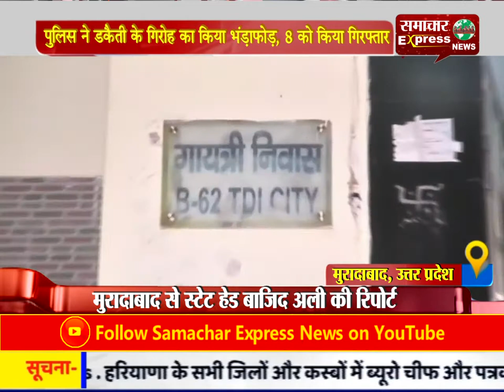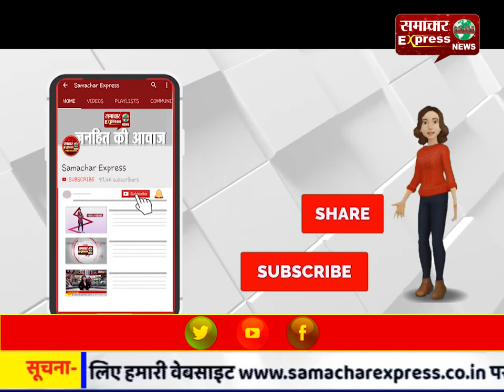पुलिस ने डकैती के गिरोह का किया भंड़ाफोड़, 8 को किया गिरफ्तार